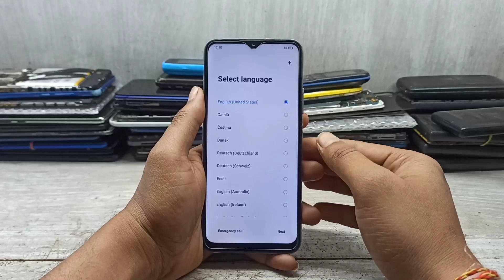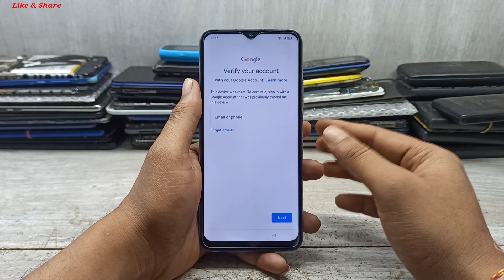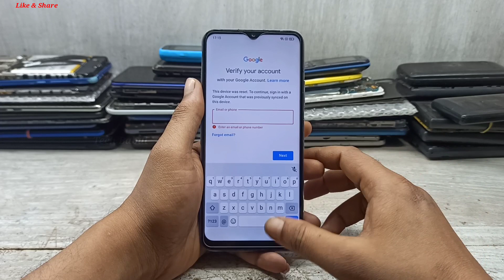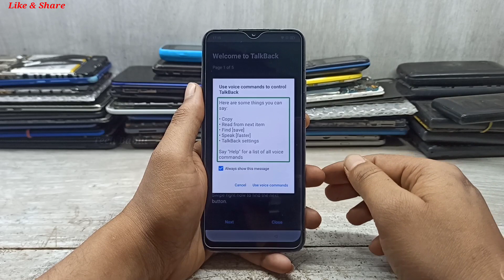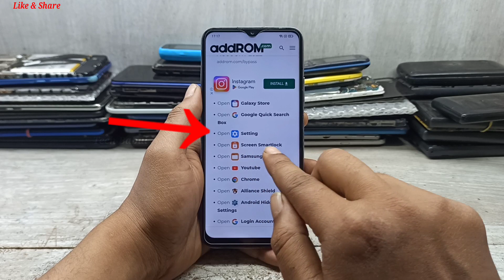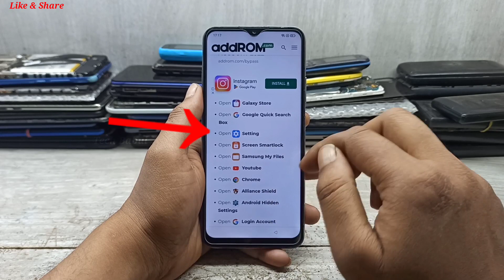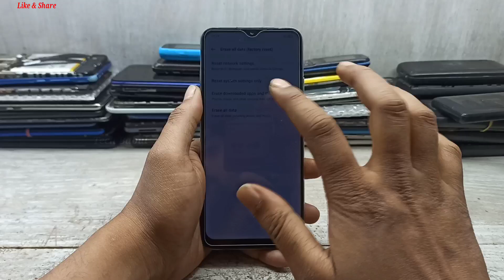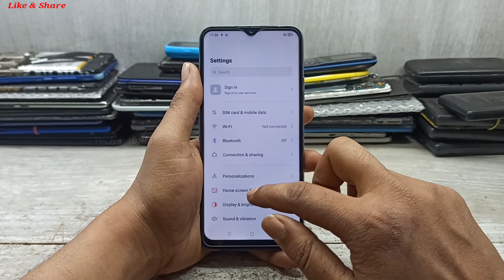Realme C12 (RMX2189) Android 11 Frp Bypass Without Pc|New Trick 2022|Reset Google Lock 100% Working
Realme C12 (CPH2223) Android 11 / No Gmail Login/No Apk | Frp Bypass Without Pc | New Trick 2022 | Bypass Google Account 100% Working By Tech Babul
Cover Topic :-
1. realme c12 frp unlock without pc
2. realme c12 frp unlock
3. realme c12 frp bypass without pc
4. realme c12 google account bypass
5. realme c12 frp bypass
6. realme c12 bypass google account
7. c12 frp bypass android 11
8. c12 frp unlock android 11
9. realme c12 rmx2189 frp bypass android 11
10. realme c12 rmx2189 frp unlock android 11
11. realme c12 rmx2189 frp bypass without pc
12. oppo f19s rmx2189 frp unlock without pc
13. how to frp unlock realme c12
14. how to frp bypass realme c12
15. frp bypass realme c12
16. frp unlock realme c12
17. realme c12 frp unlock android 11
18. realme c12 frp bypass android 11
19. realme rmx2189 frp unlock android 11
20. realme rmx2189 frp bypass android 11
21. realme rmx2189 google account bypass
22. realme rmx2189 bypass google account
23. realme c12 frp unlock no gmail login
24. realme c12 frp bypass no gmail login
25. realme c12 ka google lock lock kaise tode
26. realme c12 ka frp lock kaise tode
27. oppo cph2223 frp reset no gmail login
28. how to frp unlock realme c12 rmx2189
29. how to frp bypass realme c12 rmx2189
30. how to remove google lock realme c12
31. realme rmx2189 frp lock remove
32. realme rmx2189 google account lock remove
33. realme c12 rmx2189 remove google lock
34. realme c12 rmx2189 bypass google account
35. realme c12 rmx2189 google account bypass
36. realme c12 rmx2189 remove google account
37. rmx2189 frp lock remove android 11
38. rmx2189 google account lock remove
39. rmx2189 remove google account lock
40. rmx2189 bypass google account lock
41. realme c12 frp unlock new update 2022
42. realme c12 frp bypass new update 2022
43. realme c12 frp unlock new trick 2022
44. realme c12 frp bypass new trick 2022
45. realme rmx2189 frp unlock new update 2022
46. realme rmx2189 frp bypass new update 2022
47. realme rmx2189 frp unlock new trick 2022
48. realme rmx2189 frp bypass new trick 2022
49. how to remove google lock realme c12
50. how to remove google lock realme rmx2189
51. realme rmx2189 remove frp android 11
52. realme rmx2189 remove google lock android 11
53. realme rmx2189 frp reset android 11
54. realme rmx2189 reset frp android 11
55. frp unlock realme rmx2189 android 11
56. frp bypass realme rmx2189 android 11
57. realme rmx2189 remove frp without pc
58. realme rmx2189 remove google lock android 11
59. how to frp unlcok rmx2189
60. how to frp bypass rmx2189
61. how to realme c12 frp unlock android 11
62. how to realme c12 frp bypass android 11
63. how to realme rmx2189 frp unlock android 11
64. how to realme rmx2189 frp bypass android 11
65. how to realme rmx2189 android 11 frp unlock
66. how to realme rmx2189 android 11 frp bypass
67. bypass google acount realme c12
68. google acount bypass realme c12
69. remove google acount realme c12
70. bypass google acount realme rmx2189
71. google acount bypass realme rmx2189
72. remove google acount realme rmx2189
73. realme rmx2189 remove frp lock
74. realme rmx2189 remove google lock
75. realme rmx2189 reset frp 2022
76. realme rmx2189 frp lock android 11
77. how to frp unlock realme rmx2189
78. how to frp bypass realme rmx2189
79. realme rmx2189 bypass google account lock
80. realme rmx2189 remove google account lock
81. realme rmx2189 unlock frp android 11
82. realme rmx2189 bypass frp android 11
83. how to frp unlock c12 rmx2189
84. how to frp bypass c12 rmx2189

Keep-Supporting
Keep-Loving
Keep-Sharing..